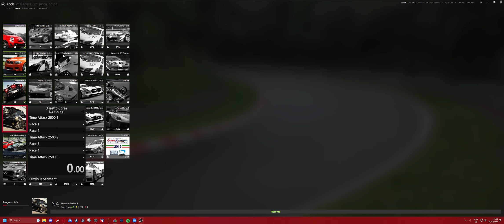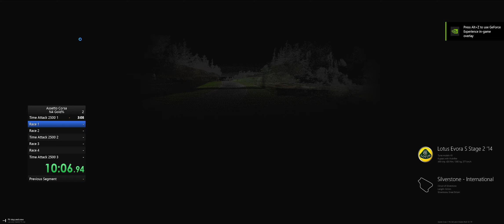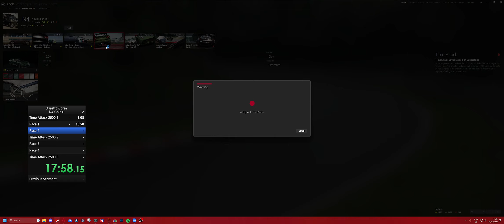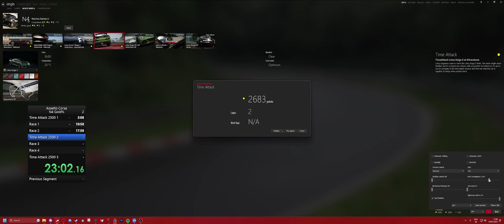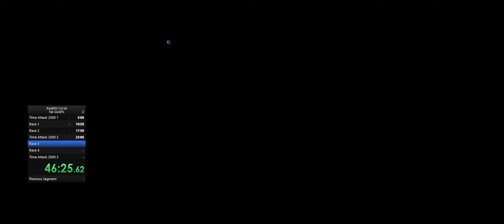Assetto Corsa N4 Gold% World Record in 58:36.880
If you didnt like the Video, tell me why with a Comment and Let me know, I want to Improve my Stuff :D
If you wanna Start with iRacing - use my Referallink :D